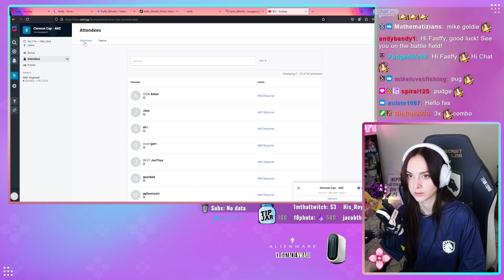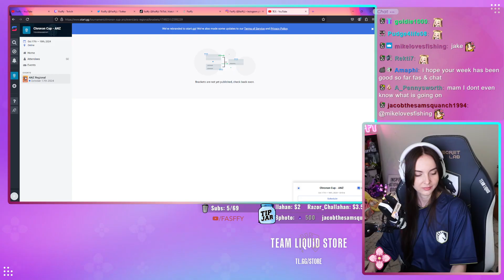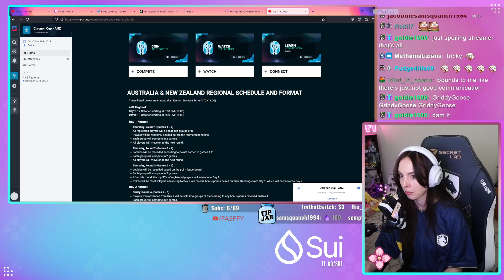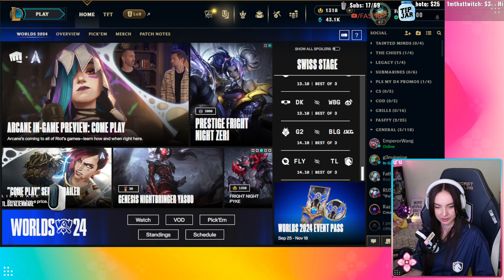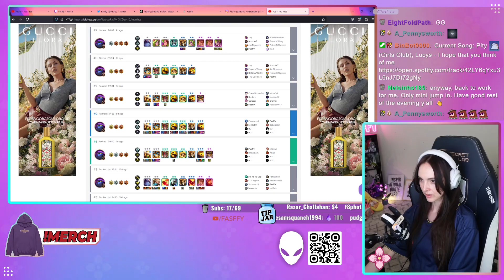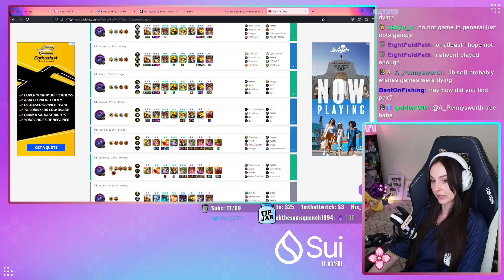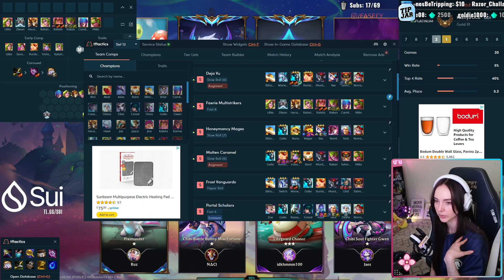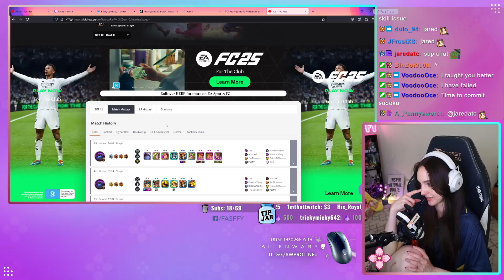IM LATEEE omg The Team Liquid x IMCTrading Chronon Cup: a Teamfight Tactics Tournament !! (my first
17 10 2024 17 October 2024
TFT TOURNAMENT